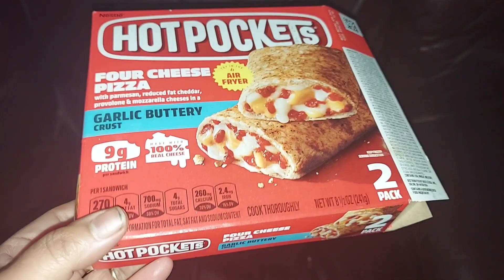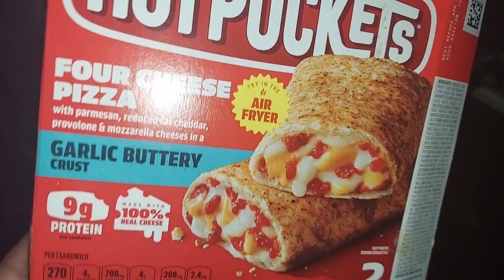shoprite కి వెళ్లి hotpockets తెచ్చాము ||toomuch craving వేడిగా తినాలి అని